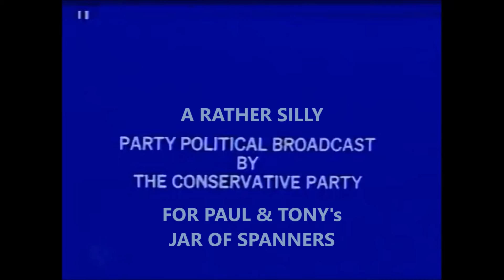A Partly Political Broadcast on behalf of the Conservative Party?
To celebrate the fact that there are just a few short weeks to wait until the release of  ‘DETONATOR’ the punk rock mocku-rocku-documentary (full of romance, drama and spitting) the Conservative Party have agreed to assist in the movie’s promotion by releasing a now quite old party political broadcast.
Jar Of Spanners Links

So don’t forget The ‘Detonator' Documentary, is coming to a screen near you very soon! Check it out or you just might find yourself being invited to become the next leader of the Conservative Party!